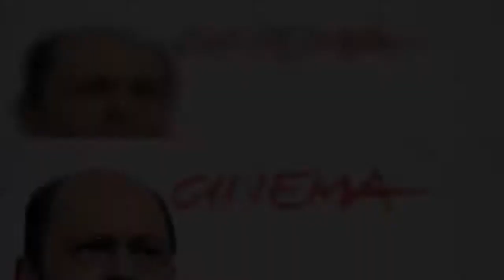Jean-Pierre Bacri mort : pourquoi il n'a jamais eu d'enfants avec Agnès Jaoui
Jean Pierre Bacri, mort, pourquoi, jamais, enfants, avec, Agnès Jaoui